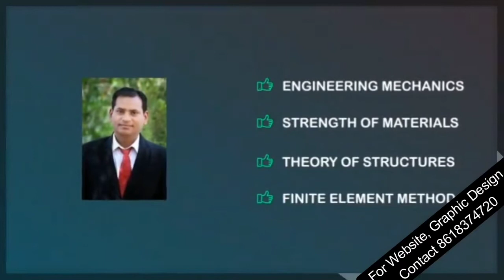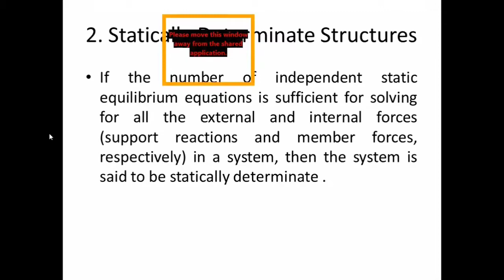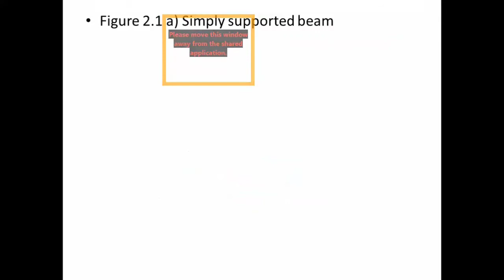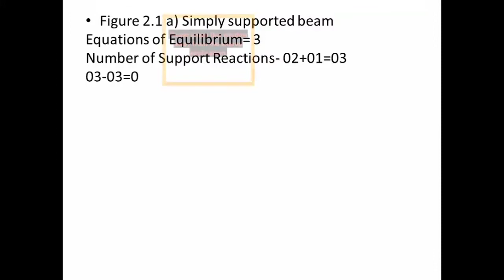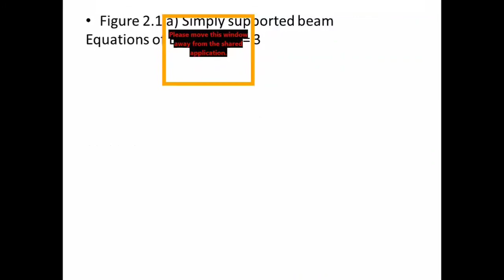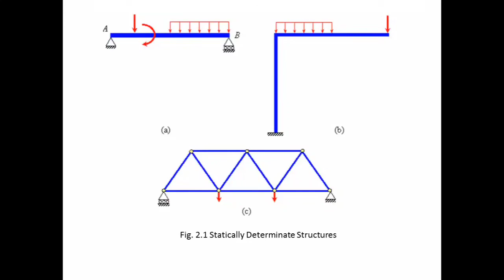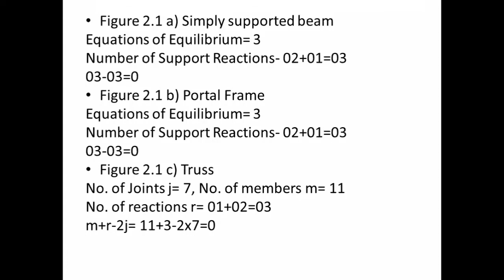Statically Determinate Structures| Beams, Frames and Trusses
The video discusses about conditions for a structure to be statically determinate. A methodical procedure to check static determinacy of beams, frames and trusses is discussed in this video.